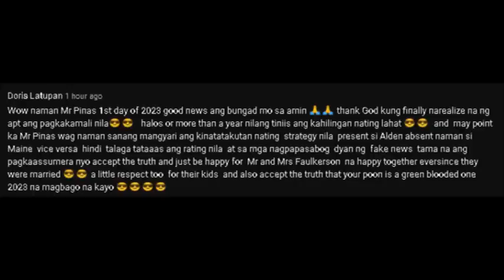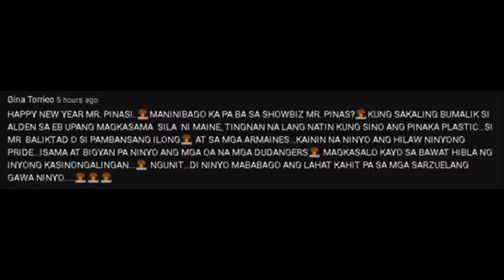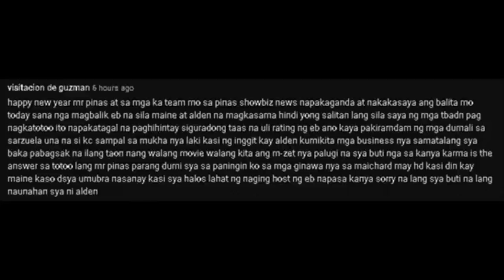ALDEN, AYAW SA KUNDISYON NG APT SA KANYA!! MAINE, DATING GAWI SOCIAL MEDIA MANAGERS UMARANGKADA!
Ano nga kayang kundisyon ang iniaalok kay Alden para siya ay matuloy sa EB?